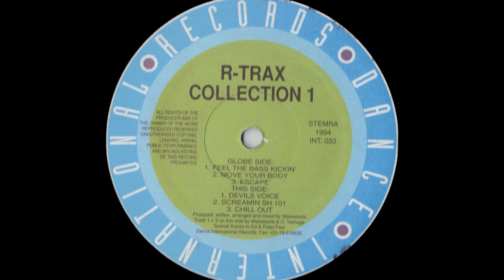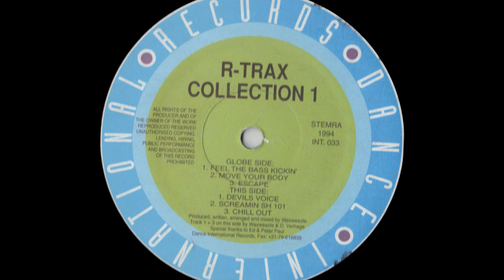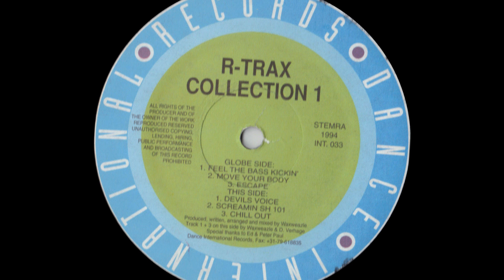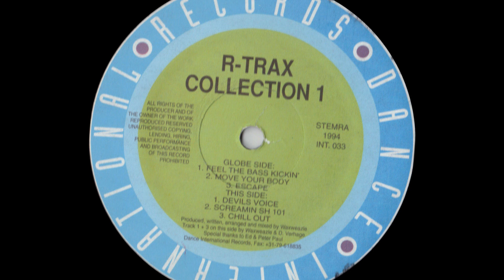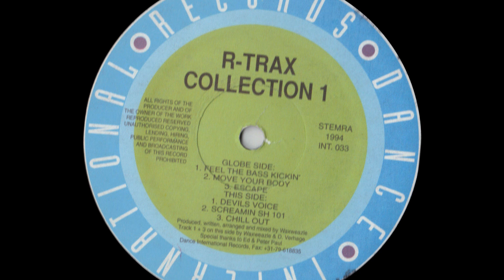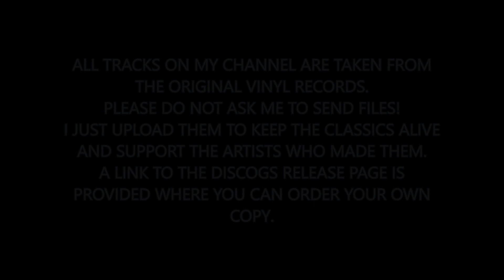R-Trax - Devils Voice (1994)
R-Trax - R-Trax Collection 1